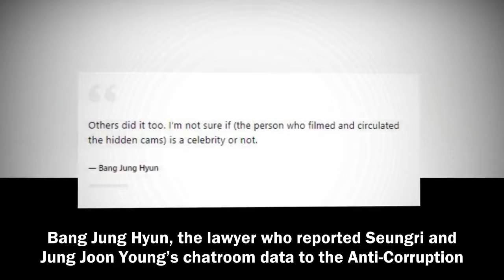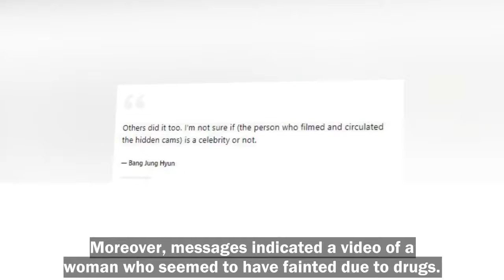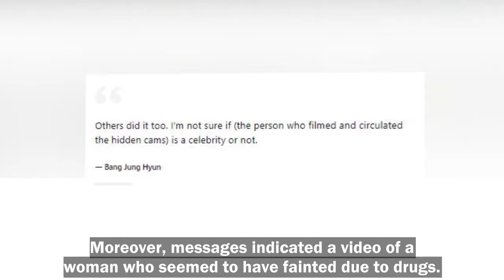Lawyer Reveals There Are Others Who Filmed And Circulated Illegal Sex Cams